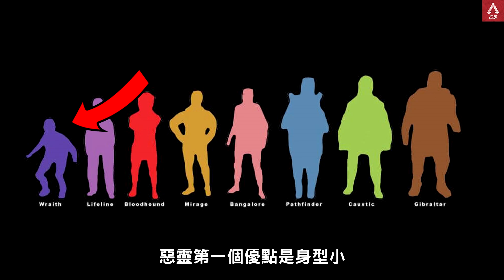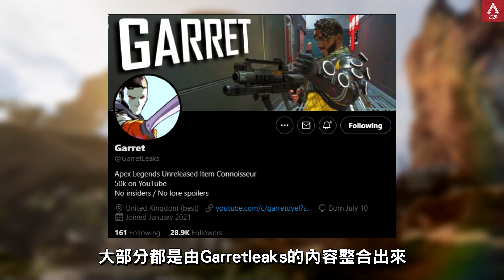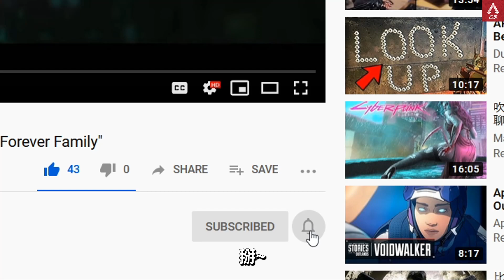APEX 下季惡靈被取代! 第十一季英雄技能流出詳解?! (廣東話中文字幕)